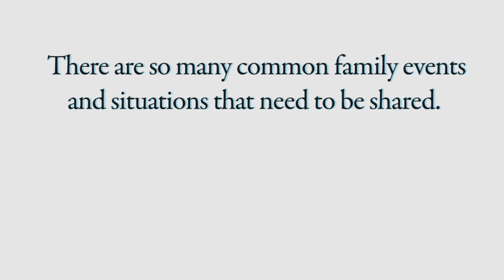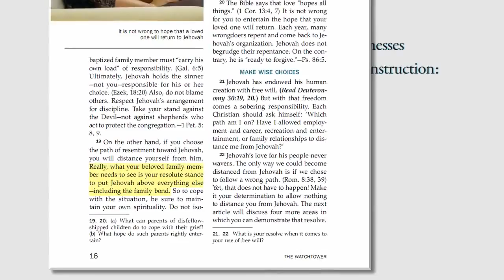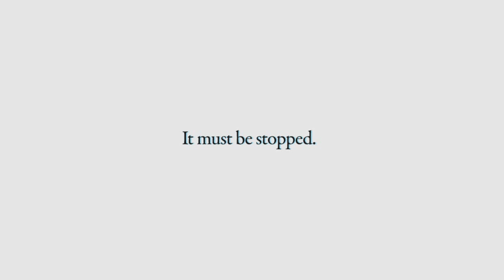AAWA ujawnia prawdę o Towarzystwie Strażnica - UNIKANIE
Tłumaczenie: KaeRka  Synchronizacja napisów: City
Radość
Żal
Uroczystości
Narodziny
Zgony
Jest tyle wspólnych wydarzeń rodzinnych i sytuacji, które powinny być dzielone z bliskimi.
Jednakże, jeżeli byłes/as kiedyś Świadkiem Jehowy, i masz rodzinę która wciąż jest wewnątrz tej religii...
Nie jest to takie proste...
"W tym tygodniu dostałem awans. Zadzwoniłem, żeby powiedzieć mojemu tacie; odłożył słuchawkę".
"W tym tygodniu poroniłam i naprawdę potrzebowałam mojej mamy. Nie oddzwoniła do mnie."
"W zeszłym tygodniu zmarł mój tato. Dowiedziałem się o tym z klepsydry."
"Chciałam powiedzieć moim dzieciom, ze je kocham. Ich ojciec nie pozwoli im podejść do telefonu."
Możesz tego nie wiedzieć, ale ci, którzy opuszczają Świadków, zostają odizolowani od swoich bliskich,
w najbardziej okrutny sposób, poprzez praktykę "unikania".
Unikanie jest egzekwowane w tak skrajnym stopniu poprzez Organizacje Strażnica,
że Świadkowie dostają następujące instrukcje:
"Co naprawdę twój bliski potrzebuje zobaczyć, to twoje zdecydowane stanowisko
w stawianiu Jehowy ponad wszystko - wliczając w to więzi rodzinne."
"Nie szukaj wymówek, aby obcować z wykluczonym członkiem rodziny, na przykład przez e-mail."
Jako istoty ludzkie, rozwijamy się dzięki miłości i oddaniu, które mogą być zapewnione jedynie przez więzy rodzinne.
Psychologowie społeczni już zauważyli, ze w ciągu pięciu minut ostracyzmu,
podstawowe potrzeby ludzkie stają się zagrożone.
Jeżeli to może się zdarzyć w ciągu pięciu minut, wyobraź sobie katusze zadane osobie
poddanej 'unikaniu' dzień po dniu, rok po roku, nawet bez e-maila czy SMS...
Każdego dnia...
Na całym świecie...
Rodziny zostają rozdarte przez to nadużycie, które jest nałożone na Świadków Jehowy przez Towarzystwo Strażnica.
Relacje rodzinne są podstawowym prawem ludzkim; a 'unikanie' jest mentalnym i emocjonalnym nadużyciem.
To musi być zatrzymane